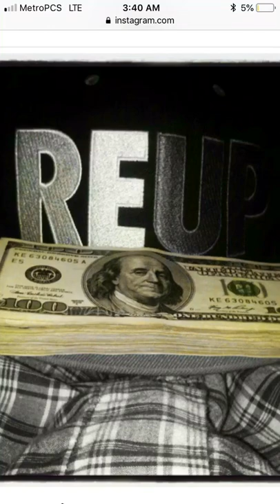GET YOU SOME MONEY - hp runna * Scotty commodity * dnice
TRENCHES TRENCHES TRENCHES GO GETCHU SUM MONEY